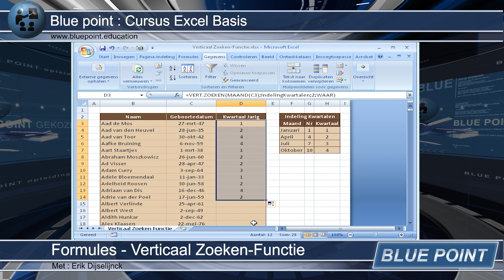Cursus Excel Basis Formules Verticaal Zoeken Functie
De les is een onderdeel van de basis cursus Excel van Blue Point

Het is voor u het fijnste om de cursus te volgen via de site. Dit omdat daar een duidelijke indeling is gemaakt en u ook de werkboeken om te oefenen aldaar kunt downloaden.

De cursus bestaat uit de volgende onderdelen.

Algemeen: Gegevens Filteren
                    Gegevens Sorteren

Beveiliging: Werkboek beveiligen

Formules: Basiskennis werken met formules
                   Som-Gemiddelde-Min-Max-Aantal
                   Als-Functie
                   Verticaal Zoeken-Functie
                   Index-Functie
                   Kiezen-Functie
                   Vergelijken-Functie

Rekenen:  Rekenen zonder formules
                   Formules kopiëren
                   Formules omvormen naar waardes
                   3D formules maken